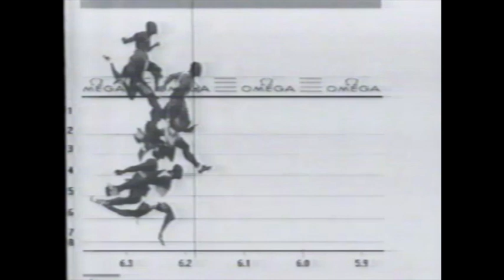Men's 55m - 1997 NCAA Indoor Championships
NCAA Indoor Championships
Indianapolis, IN
Men’s 55m Results:
     1) Bryan Howard – 6.19
     2) Percival Spencer – 6.21
     3) Garfield Ellerwood – 6.23
     4) Frank Nwankpa – 6.25
     5) Leon Gordon – 6.25
     6) David Bobb – 6.26
     7) Allen Rossum – 6.26
         Obadele Thompson – DQ (false start)